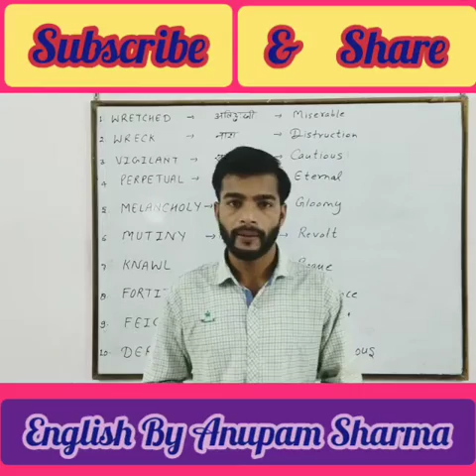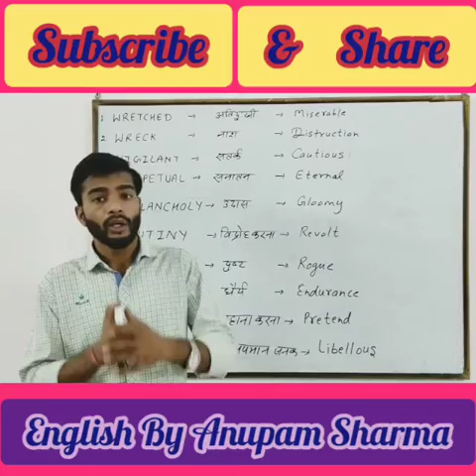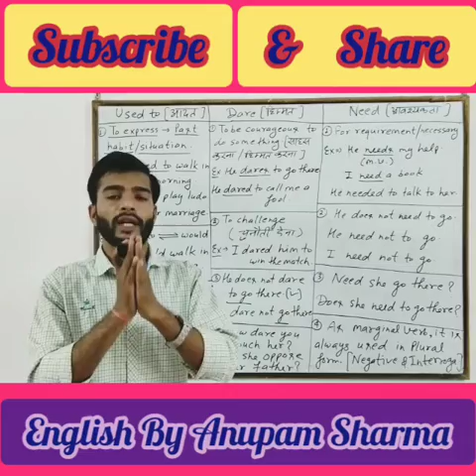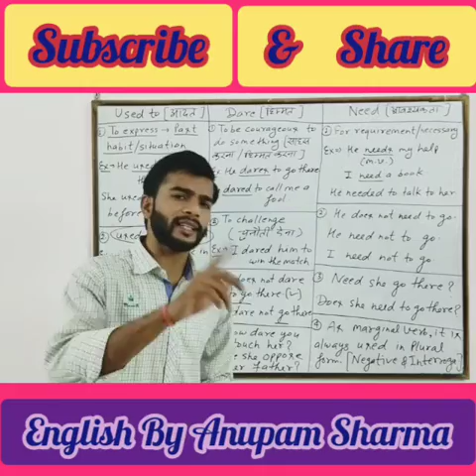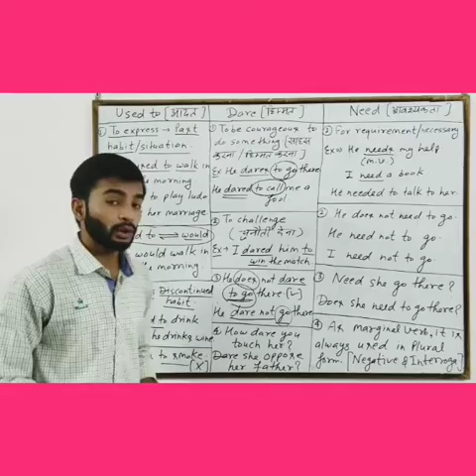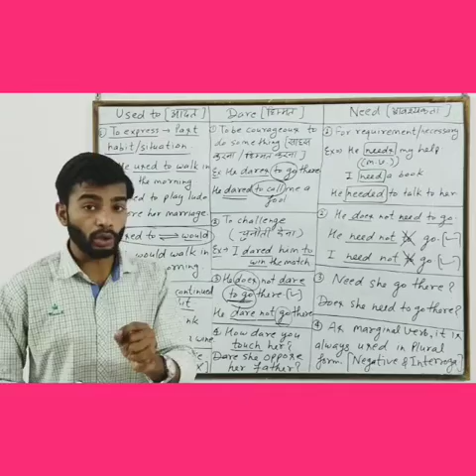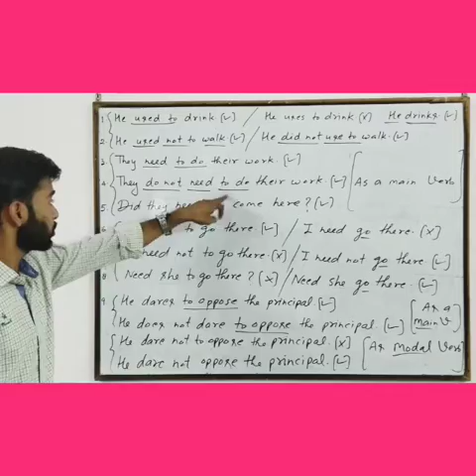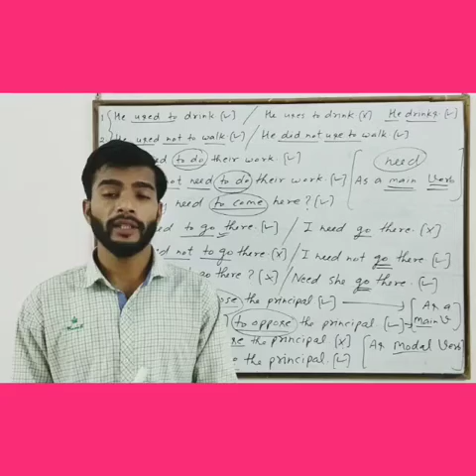These #3 words ...... Play an important role through whole life a man.... Most important words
Get more and more interesting and usefull videos

For every previous videos. Go to my playlist & watch carefully